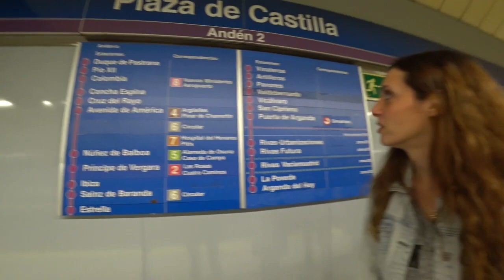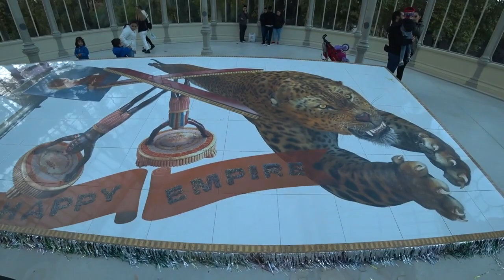Gordon's Diaries El día de los muertos LightSpeed Spanish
we are pleased to offer you a look into our special day of the dead celebration in Madrid.